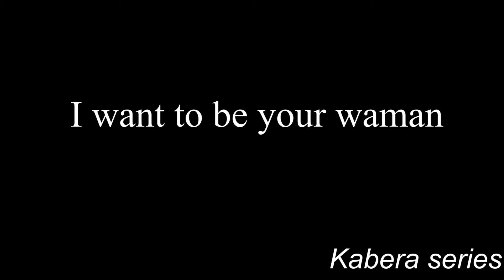VIDEO CHALLENGE - No Body Challenge Kabera Series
No Body Challenge kabera series New Songs in Rwanda na Burundi By Bwiza double Jay